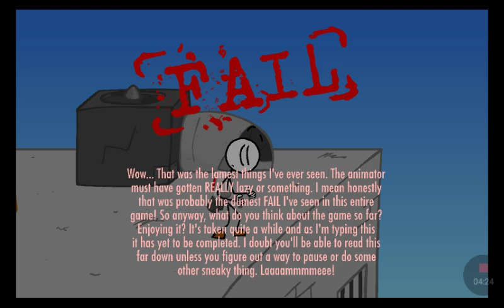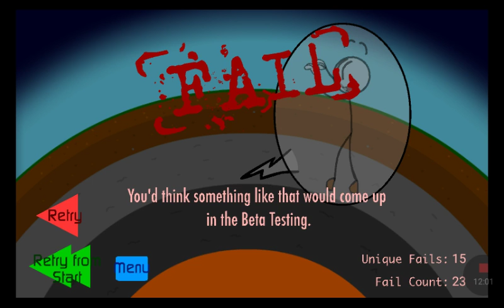Escaping the prison